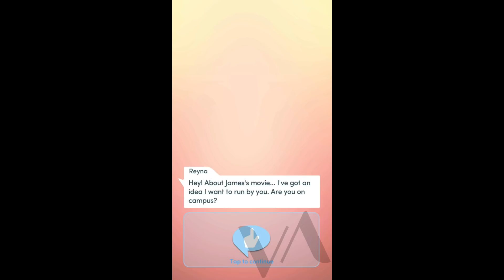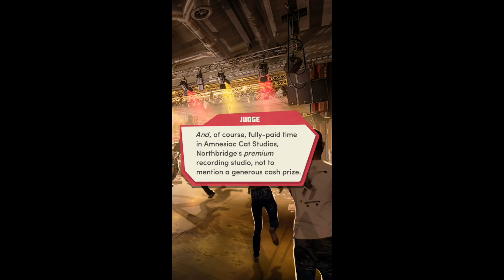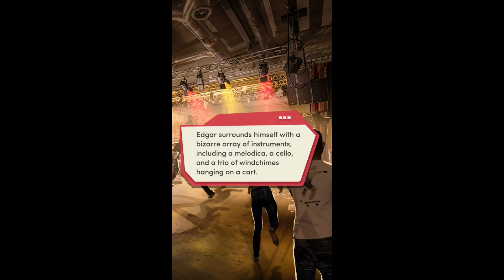(Diamonds) Choices: The Sophomore Book 2 Ch 13 (DATING BECCA!)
Looks like the story is wrapping up. Maybe one or two more chpaters.
Also, it seems like using the default world state was a mistake lol.
Did TBD win in your game? what about the matchmaking thing?